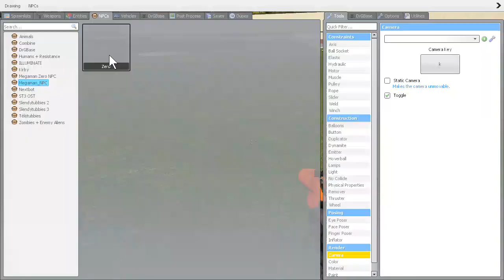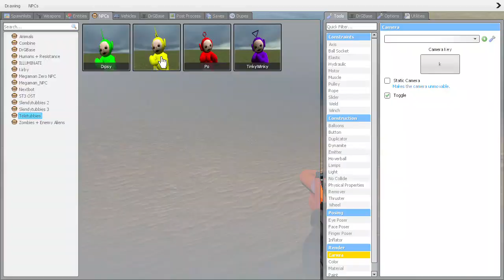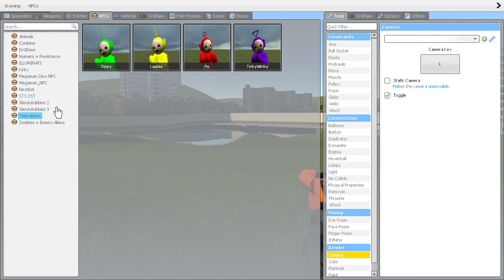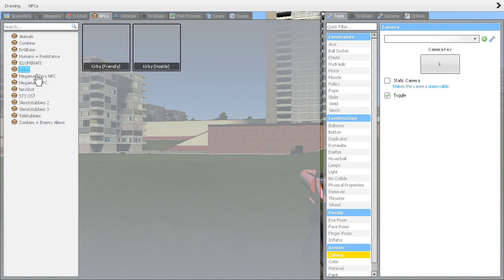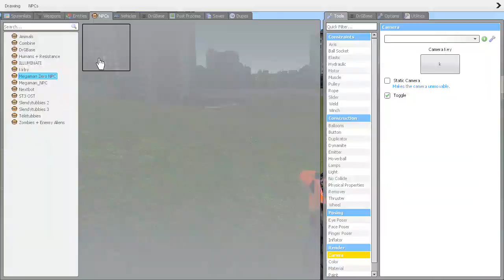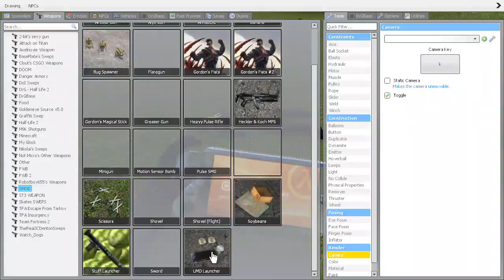Geneva Convention more like Geneva suggestion